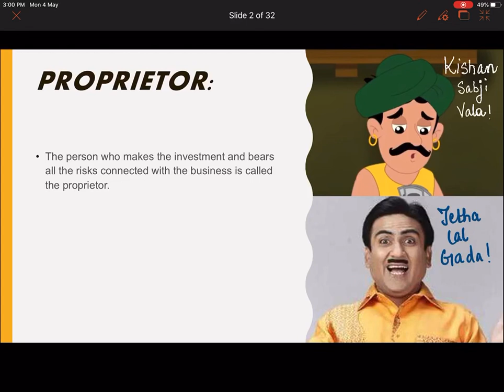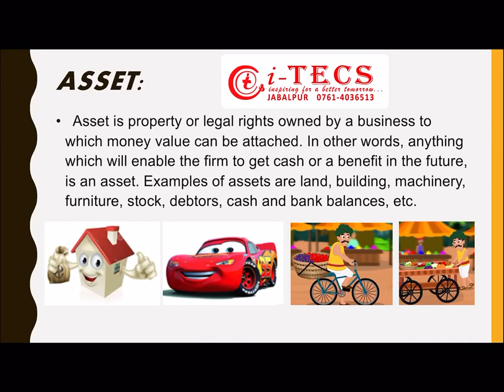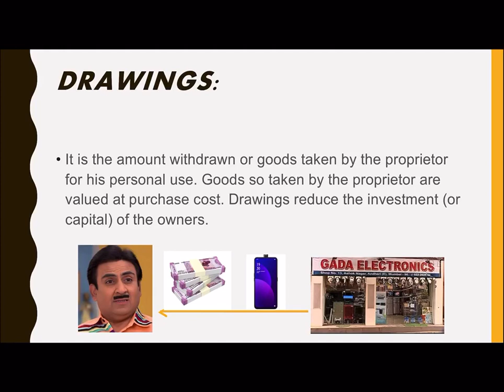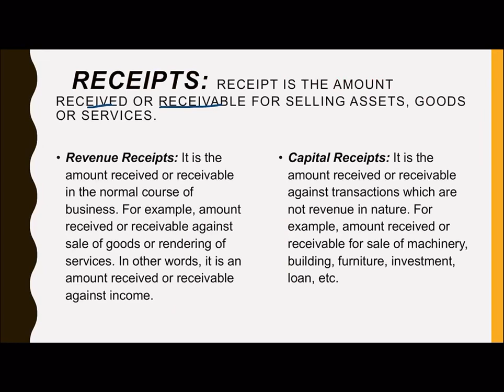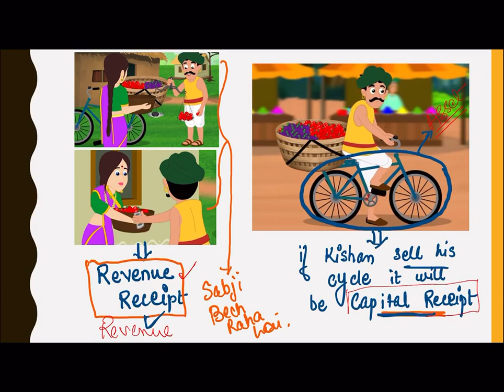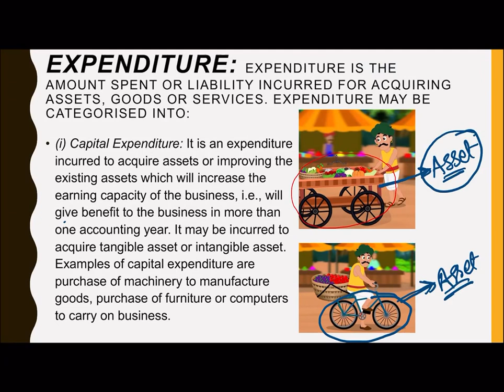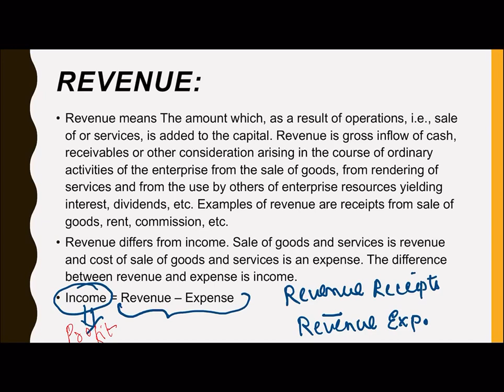Basic terms quick revision